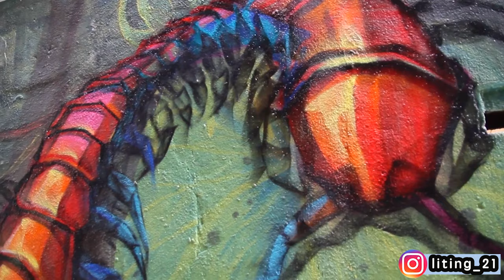【Malaysia 3D Art Street Painting】巴生壁画👉马来西亚必去的壁画街！这里的动物壁画都是3D的哦！免费开放拍照！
今天要和大家分享的就是位于马来西亚雪兰莪的 巴生壁画！其实，巴生在未开发前，都曾有大象和老虎等野兽出没，为了吸引外地游客前来拍照打卡，以及让当地的巴生人可以感觉到时光倒流，感受巴生过去那属于原始森林的百兽争鸣，所以就绘出了这些壁画！值得关注的是，这些壁画都是3D，而且 免费开放让大家拍照哦！Klang

壁画地址：Diauddin,, 10, Jalan Tengku Zainun Rashid 3, 41000 Klang, Selangor  （视频中的壁画就在这座建筑物的后面哦）

每个Youtuber必备的数据分析工具 （免费）

⬇️  ⬇️  更多旅游视频 ⬇️  ⬇️  MORE VIDEO ABOUT TRAVEL 🌟

2⃣️ 清心岭休闲文化村 | Qing Xin Ling Leisure & Culture Village
有机会来到马来西亚怡保的朋友们可以来到这个仿佛是世外桃源的清心岭文化村哦！

4⃣️ 【Genting Highland Indoor Themepark 】云顶室内游乐场Skytropolis有什么好玩？盘点5个最刺激的室内游乐场措施！

5⃣️ 【Genting Highland 2D1N TRIP】云顶好玩// 我竟然用RM5玩【十元贩卖机】？！傻到自己都醉了~